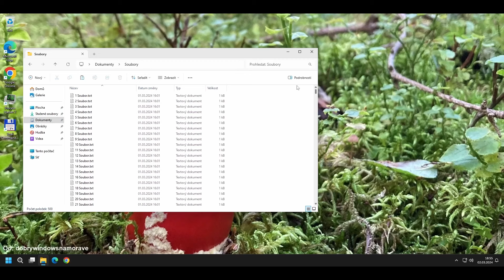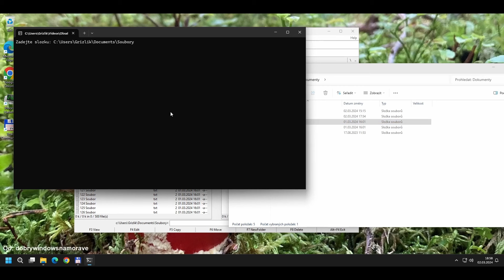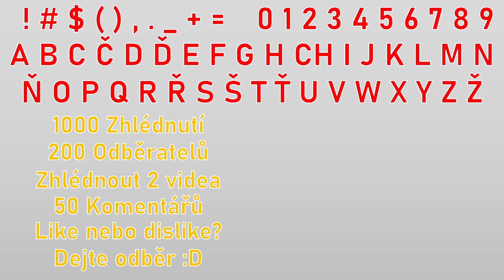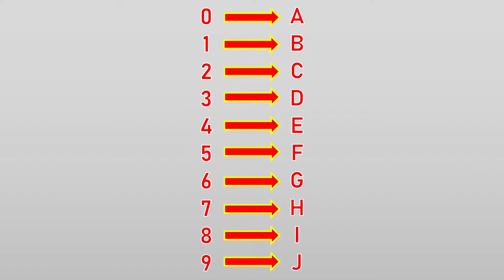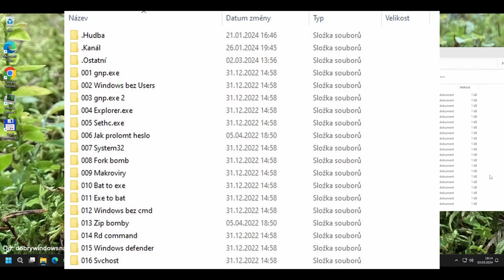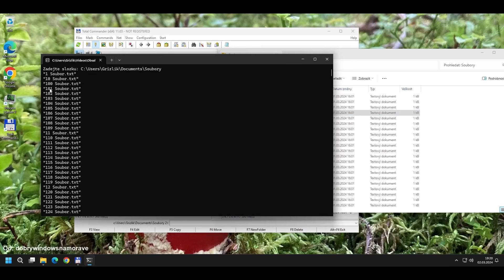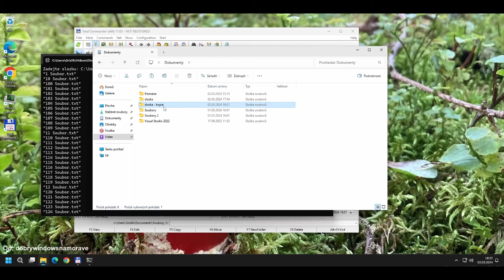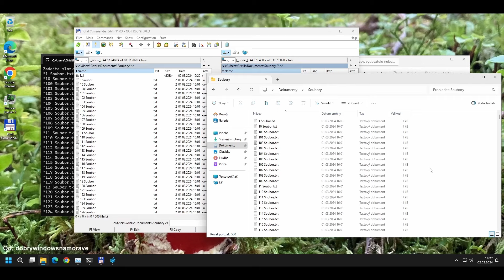Proč počítače neumí řadit čísla?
Pokud jste někdy číslovali soubory ve složce, jistě jste si všimli, že nějaké programy je zobrazují... divně :D
Průzkumník souborů zobrazí soubory v pořadí: 1, 2, 3, 4, ... ale většina ostatních programů zobrazí: 1, 10, 100, 101, ...
V tomto videu si řekneme, proč se soubory častěji řadí právě tímto způsobem, jak je tomu možné předejít a proč může být různý způsob řazení souborů v určitých situacích celkem problém

Změna řazení souborů s čísly v průzkumníku souborů přes registry editor:
HKLM\SOFTWARE\Microsoft\Windows\Currentversion\Policies\Explorer\NoStrCmpLogical (DWORD 32 bit, nastavit na 1 pro abecední řazení)

Pokud si soubory z videa chcete prohlédnout a nebo vyzkoušet, naleznete je zde

0:00 Úvod
0:51 Řazení souborů jinými programy
1:33 Řazení slov podle abecedy
2:39 Řazení textů se speciálními znaky
3:19 Problém s řazením čísel
3:57 Řazení čísel jako písmen
4:58 Způsob řazení průzkumníkem souborů
5:32 Změna názvu pro opravu abecedního řazení
6:35 Použití názvů se správným řazením
7:30 Problémy s řazením souborů podle čísel
9:57 Vypnutí řazení souborů podle čísel
11:04 Závěr